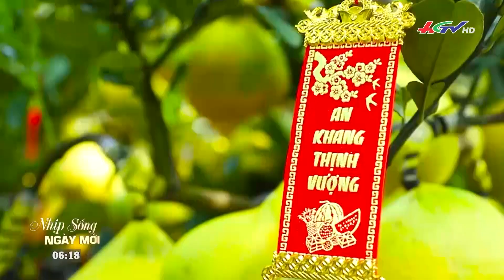Nông sản rộn ràng đón Tết | CHUYỆN NÔNG GIA